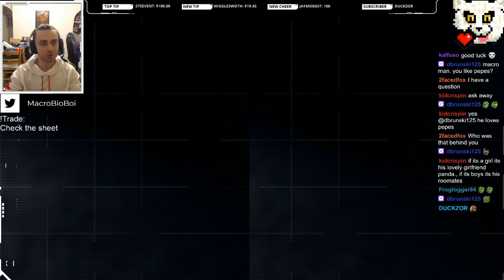Can Holy Bolt Paladin Solo UBERS? - Project Diablo 2 - Key Farming, Mini-Ubers, Uber Tristram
Video from our stream where, starting from scratch, we collect our keys and organs and took on the Uber Tristram bosses. The entire process took us around 3ish hours and the Torch at the end went to an awesome Twitch Chat community member.

Watch daily, Monday - Friday, from 1-7 p.m. est at Twitch.tv/MacroBioBoi for more awesome ProjectDiablo2 and vanilla content!